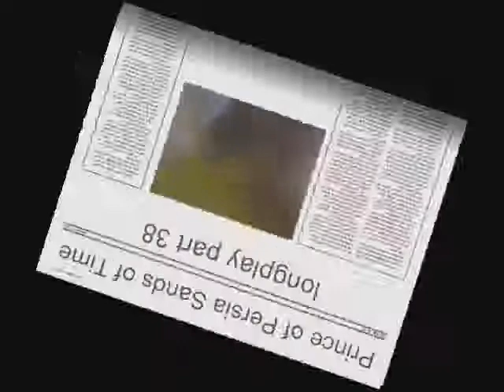Prince of Persia Sands of Time longplay part 39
prince of persia longplay part 39 please comment and rate